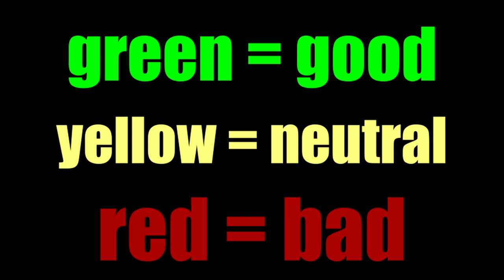8 Games to Sharpen Your Skills for SUPERVIVE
overwatch Gameplay - nocopyrightgameplays

0:00 Supervive
0:16 1 Apex Legends
0:45 2 League of Legends
1:03 3 Eternal Return
1:36 4 Overwatch
2:09 5 BAPBAP
2:30 6 Battlerite
2:58 7 V-rising
3:27 8 Enter The Gungeon